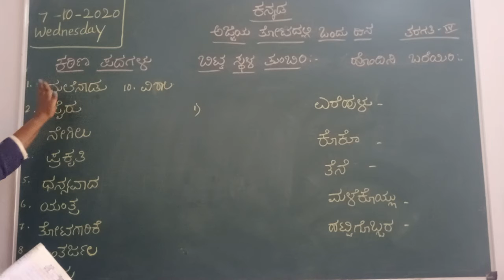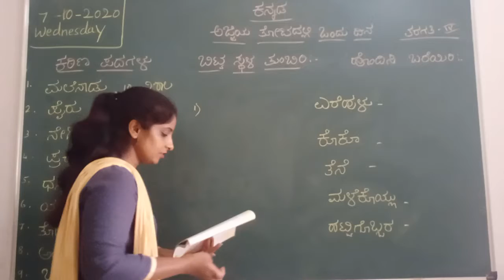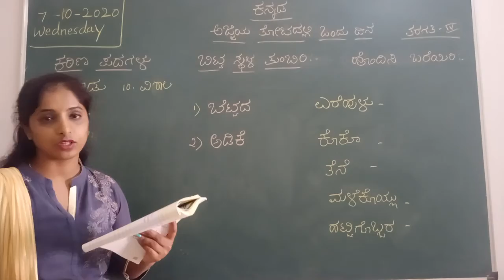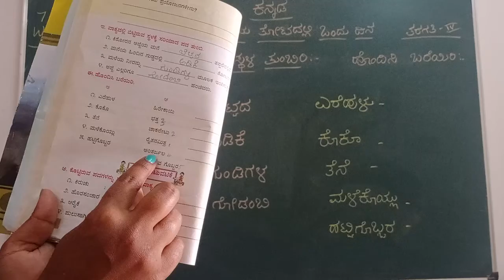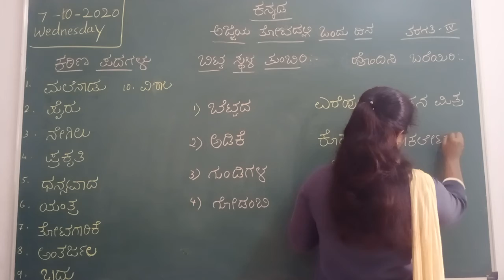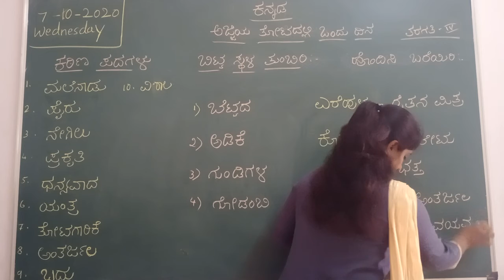VPS | 4th standard | Kannada | Period 149